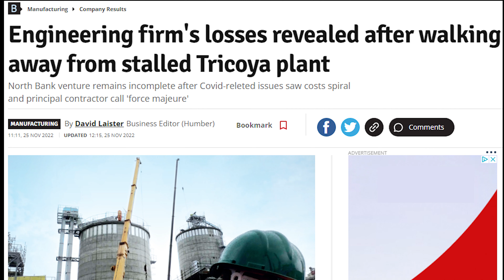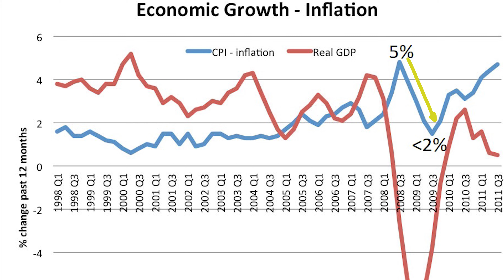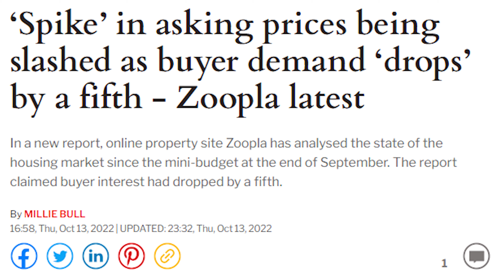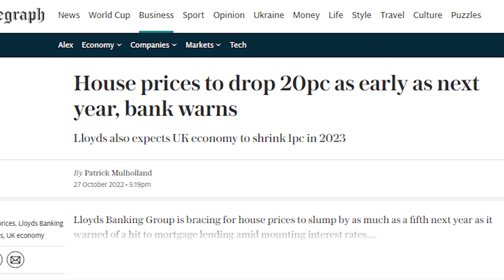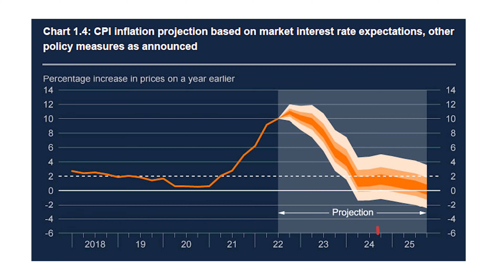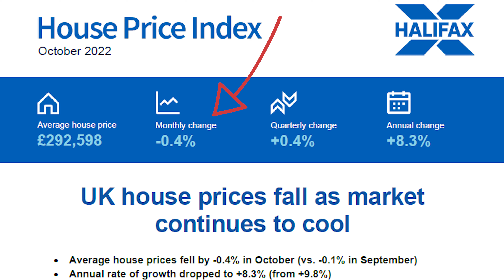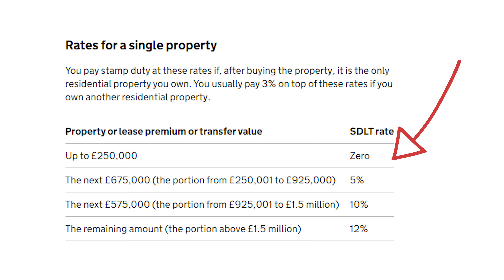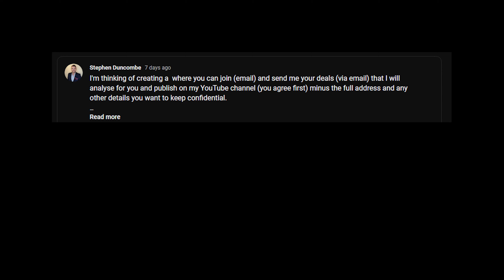Use The 2023 Recession To Build Wealth With Property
We're in a recession that's forecasted to be the longest one since records began, so it's important you understand how to use it to your advantage to build wealth with property in 2023.

🏘️ Property Accelerator Waitlist 🏘️
Learn how to build a profitable property investment portfolio from scratch, starting with £40k!

📱 Connect on IG. I reply to DMs.

🚀 Property Data - What I Use To Source Property Deals

❤️‍🔥 FREE Shares up to £100 Trading212

00:00 We're in a Recession
00:41 What is a Recession
02:48 The Property Market In a Recession
04:14 The Next 12 to 24 Months
05:00 The Opportunities and Discounts
08:32 Get Ready
11:11 Deal Analysis